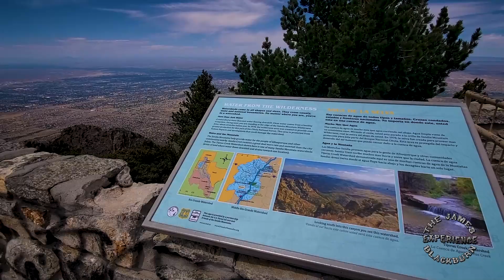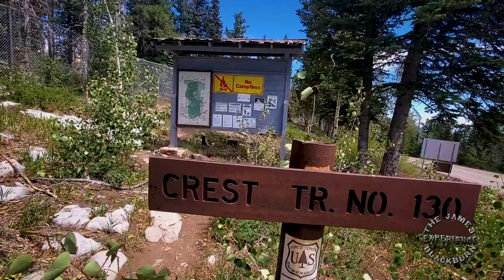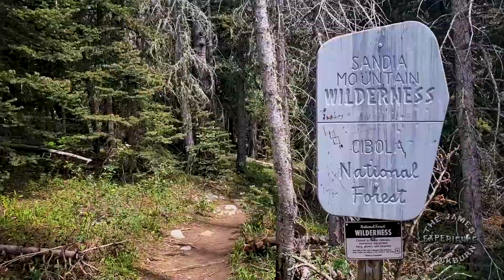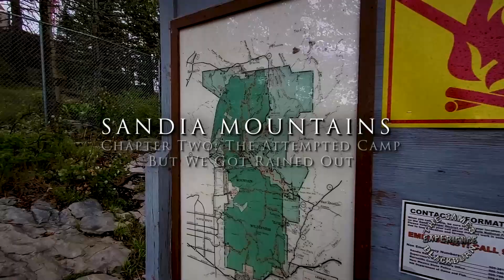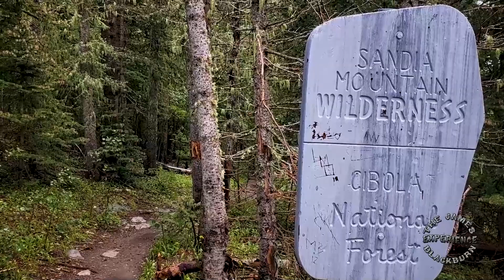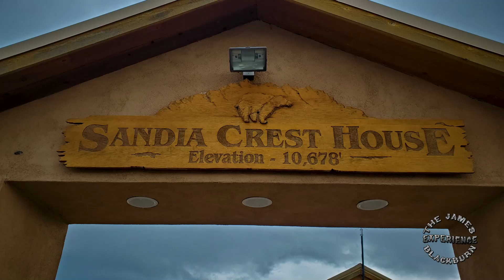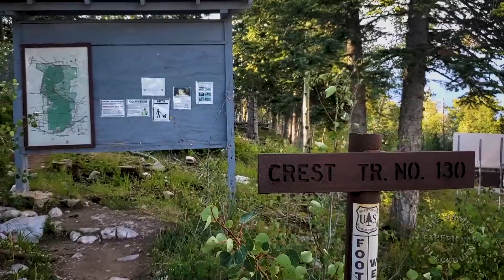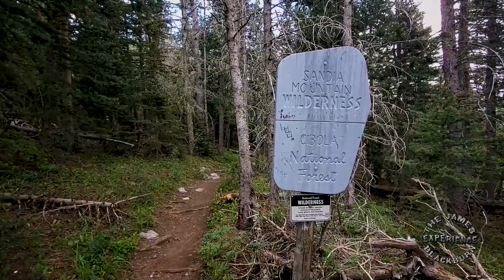Sandia Mountains Adventure - Feature Length Movie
Another James Blackburn Experience

All chapters in onefeature length movie!